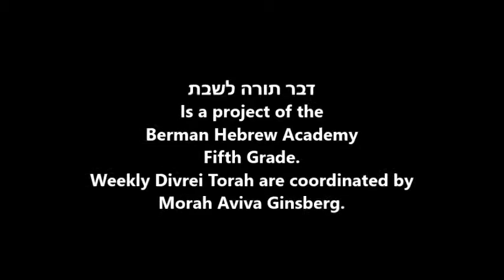דבר תורה לשבת - פרשת תזריע